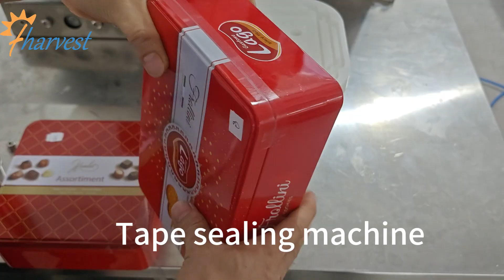Tape Sealing Machine for Biscuit Box, Tin Container Tape around Sealing Machine , Manual Tape Sealer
Suitable for : Square Box, Rectangle Container, Round Container, Heart Container, Oval bottle,Octagon box
Application: Bottle, Tin, Jar, Plastic Container, Metal Container, Glass Container